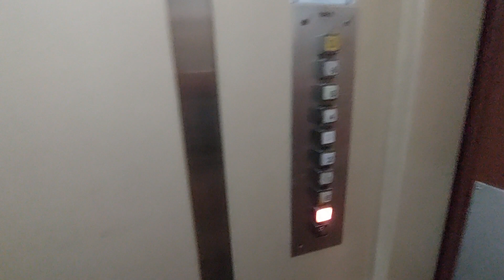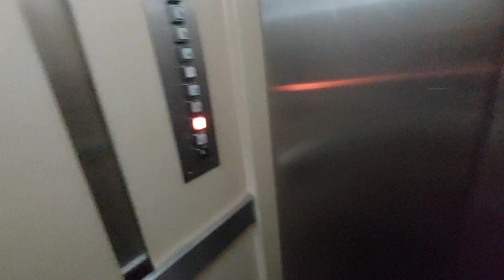Old 1991 Marvi lift in a building in Tarragona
Location: Carrer de Pere Martell, 35, 43005 Tarragona
Capacity: 375 kg 5 pers
Serial num: RAE 6602
Cabin lift: Yellow
Floors: -1, 0, E, 1, 2, 3, 4, 5, 6
Doors: 1, 2
Name's building: